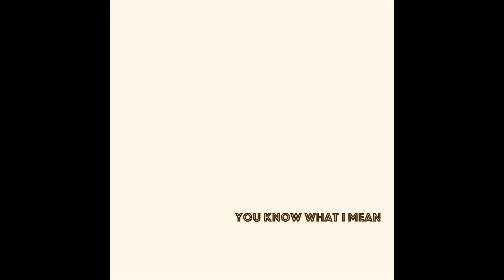One Night (Audio) - Paradise Creek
"One Night" by Paradise Creek from the album "You Know What I Mean" available now!

Nik Diamondidis - Vocals
Nick Macleay - Guitar
Garrett Smith - Guitar
Bobby Sacker - Bass
Nate Merrill - Drums